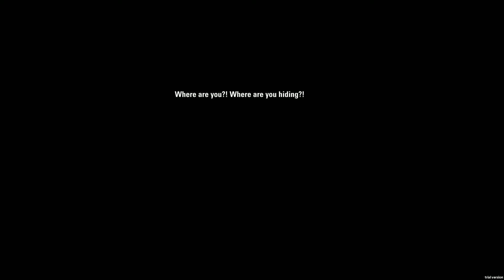DSOGaming - Dead Synchronicity Tomorrow comes Today - First 10 Minutes Playthrough